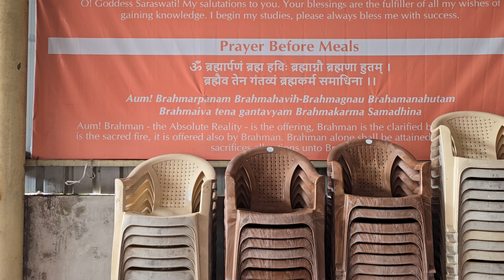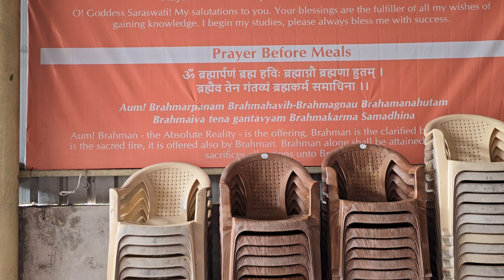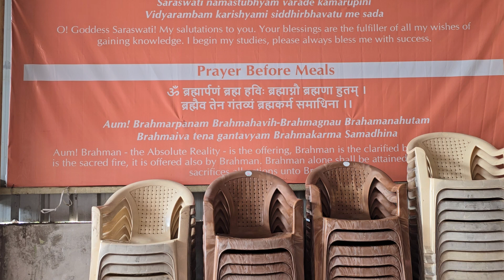7 October 2024(4)